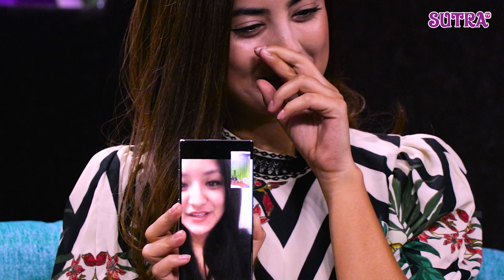Fame & Friends with Suzita || Niti Shah / Shivali Rao || ( Episode 1 - Promo )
SUTRA TV Presents
Fame & Friends
         with SUZITA
Host : Suzita Shrestha
Guest : Niti Shah / Shivani Rao
Camera : Kamal Prasain / Krishna Aacharya
Edit : Prabesh Tandukar
Graphic / Set Design : Vijay Basyal ( Tauwa Creation )
Script : Aarzoo
Artist Management : Nirajan Giri
Production : Sutra Entertainment Pvt.Ltd